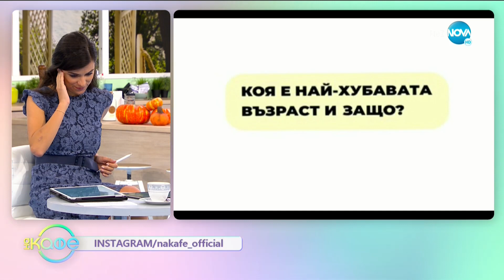Темата: Задължителното носене на маски на открито - "На кафе" (21.10.2020)